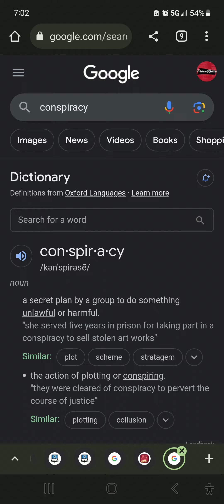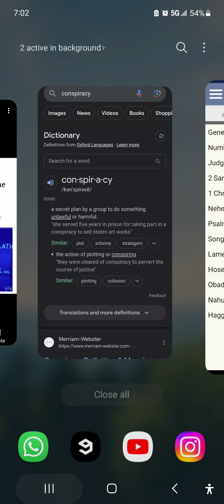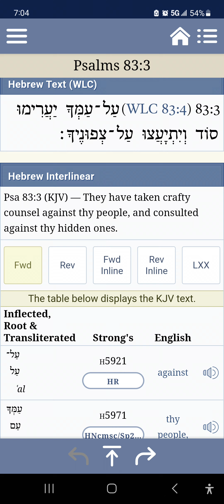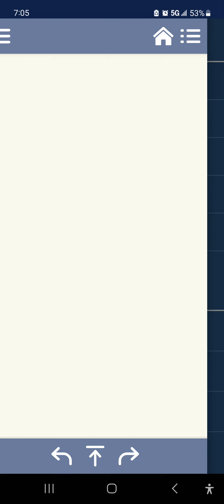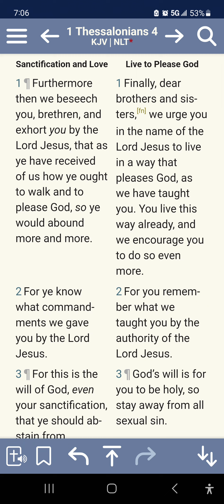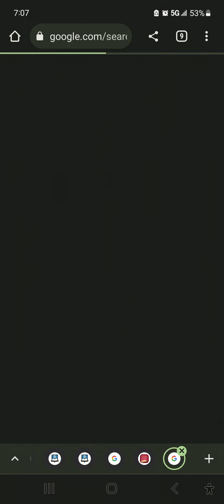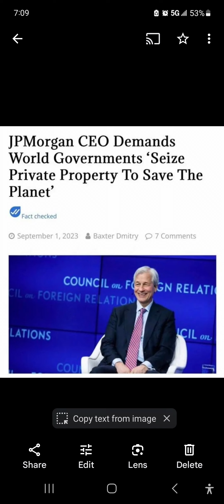YOU CANT UNDERSTAND PROPHECY WITHOUT BELIEVING IN CONSPIRACIES